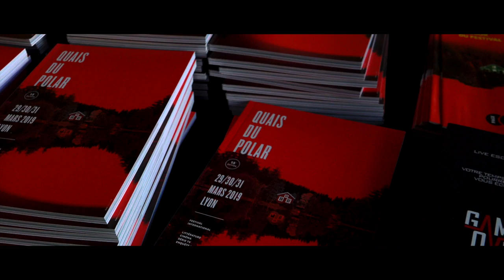Alexandre Lenot - Écorces vives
À l'occasion de la 15ème édition du festival "Quais du Polar" à Lyon, rencontre avec Alexandre Lenot autour de son ouvrage "Écorces vives" aux éditions Actes Sud.